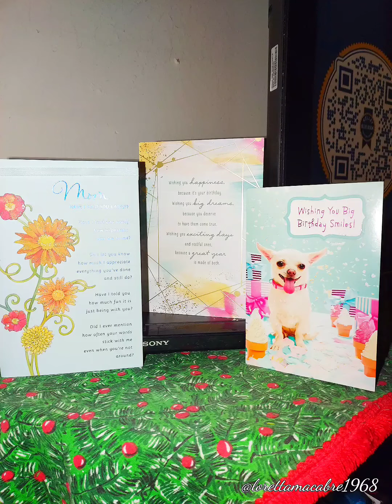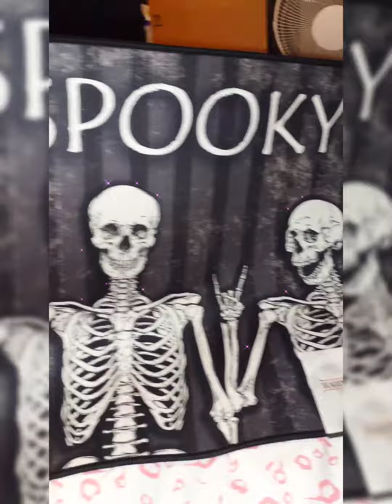WHAT I RECIEVED FOR MY BIRTHDAY 🎂 EXCITING GIFTS 🤗🤭 14+viewers